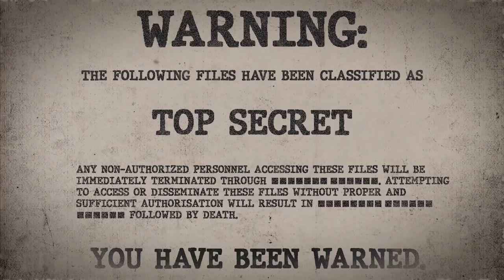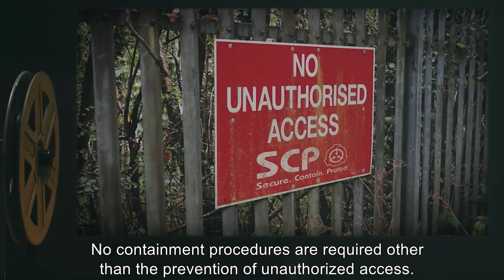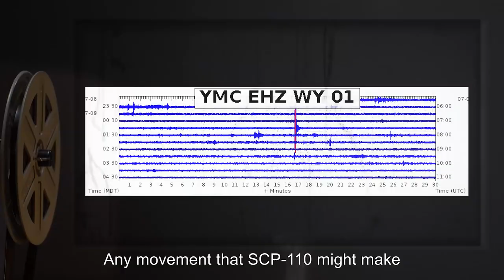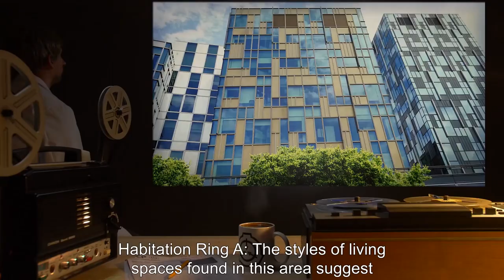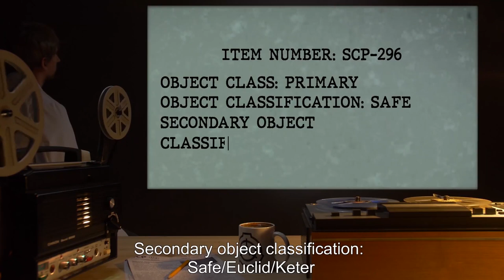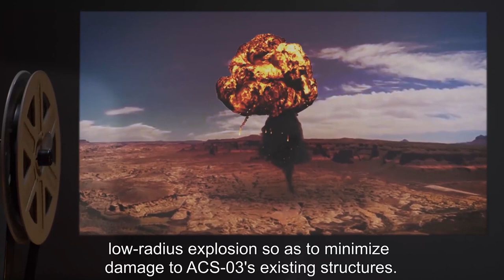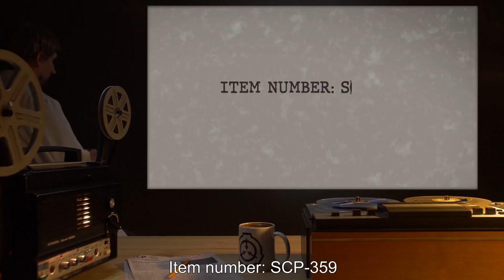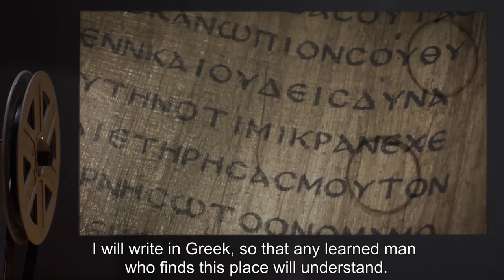Subterranean SCPs (SCP Orientation Compilation)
This is a selection of some of the Most Outer-Worldly and Unbelievable Subterranean SCPs kept in containment by the SCP Foundation.

In this compilation you will see the following SCPs:

00:00:00 SCP-052 is a Euclid Class entity also known as Time-Traveling Train
00:06:58 SCP-057 is a Safe Class entity also known as The Daily Grind
00:14:53 SCP-110 is a Euclid Class entity also known as Subterranean City
00:25:38 SCP-238 is a Keter Class entity also known as Building Complex
00:30:27 SCP-296 is a Safe Class entity also known as Armed Containment Site-03
00:40:08 SCP-359 is a Euclid Class entity also known as The Hawk
00:43:19 SCP-557 is a Euclid Class entity also known as Ancient Containment Site